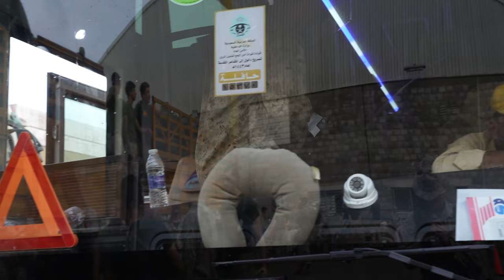Exercise Native Fury 22 Retrograde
U.S. Marines and Sailors with Combat Logistics Regiment 1, 1st Marine Logistics Group, prepare for retrograde after the conclusion of exercise Native Fury 22 at Yanbu Commercial Port, Kingdom of Saudi Arabia, Sept. 2, 2022.

Native Fury 22 Retrograde
YANBU, SAUDI ARABIA
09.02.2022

Native Fury 22 is vital for strengthening the United States’ long-standing relationship with Saudi Armed Forces. The exercise enhances combined tactics, maritime capabilities and promotes long-term regional stability. (U.S. Marine Corps Video by Cpl. Atticus Martinez)

Film Credits: Video by Cpl. Atticus Martinez
U.S. Marine Corps Forces Central Command